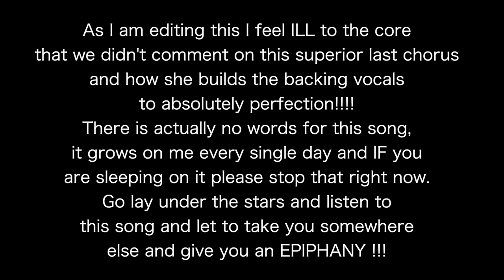WE CAN'T STOP TALKING ABOUT FOLKLORE... Breakdown Part 3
Hello and welcome to this weird crevasse of the internet where we get really excited about music (particularly Taylor Swift) and break down our favourite albums and songs. Our names are Bonny and Emily, and our aim with these videos is to share our love for music and also share context and understanding around the songs, by highlighting breaking down the lyrics, melodies and production. We are so happy to have created this little community that is just as unhinged as us when it comes to music 🤪

0:00 This Is Me Trying
16:10 Illicit Affairs
23:46 Invisible String
37:59 Mad Woman
53:26 Epiphany